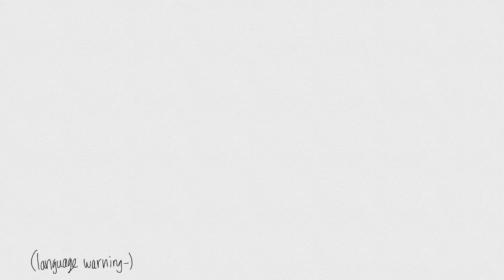Binch -MEME- ( gift for Edge and language warning)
so yah, happy b-day edge. hope you have a nice 13th

also this is so stupid Homestuck AU -

hope everyone has a nice day/night, baiii

-OUTRO-
song: you n' i
( this takes you to a not official video of the song but it's still the song used:)
by: rain